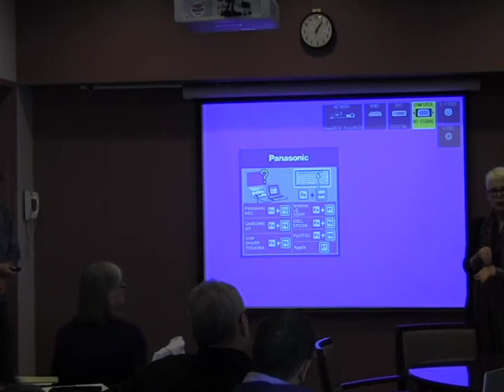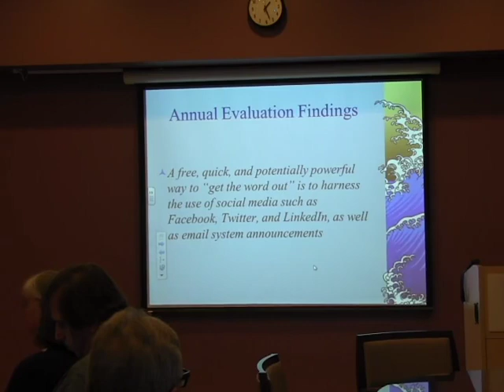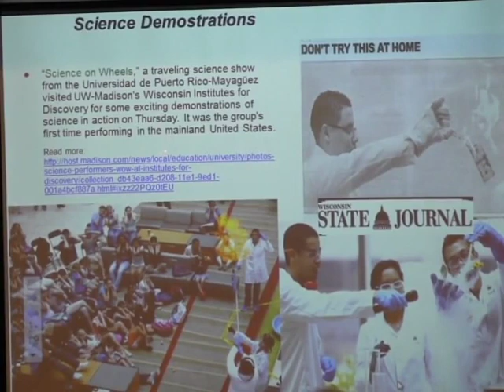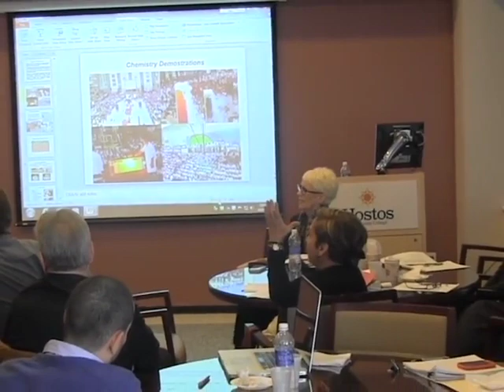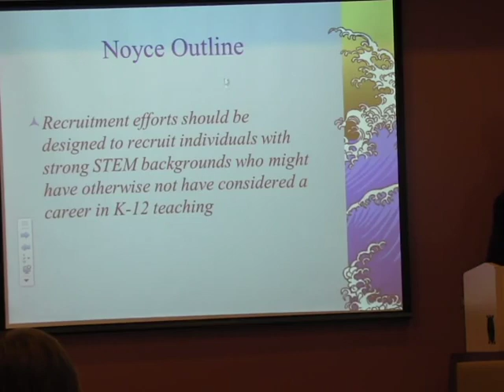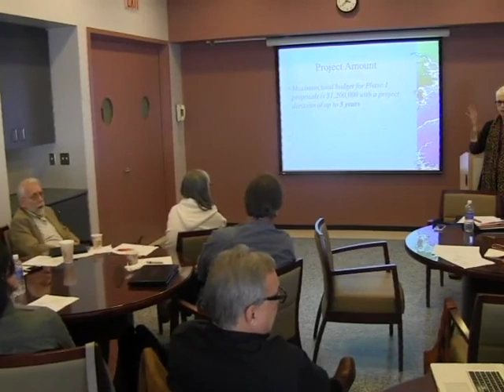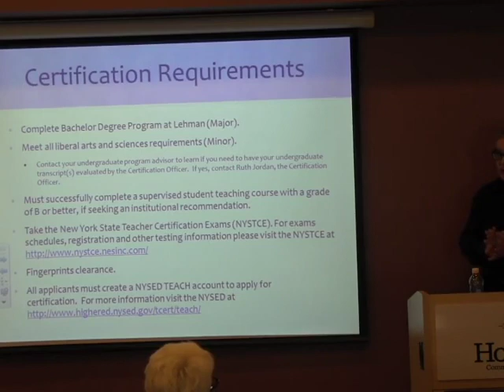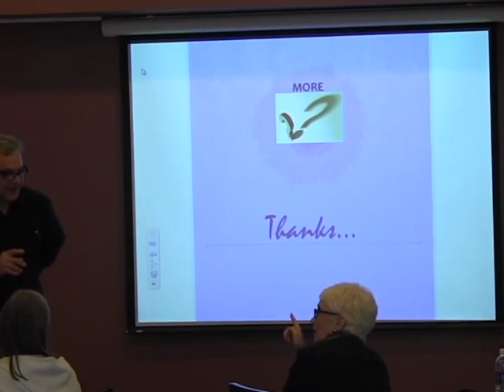Workshop 10-18-2013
Location: Hostos Community College